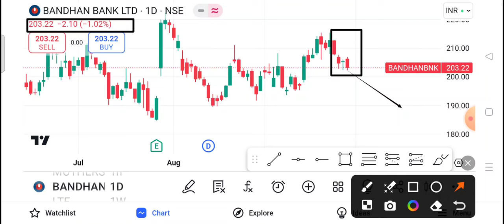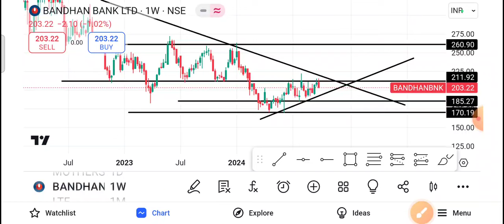Bandhan Bank Share Latest News | Bandhan Bank Share news today | Bandhan Bank Share price today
1-) Bandhan Bank Share
2-) Bandhan Bank share news today
3-) Bandhan Bank share latest news
4-) Bandhan Bank share price
5-) Bandhan Bank share analysis
6-) Bandhan Bank share price today